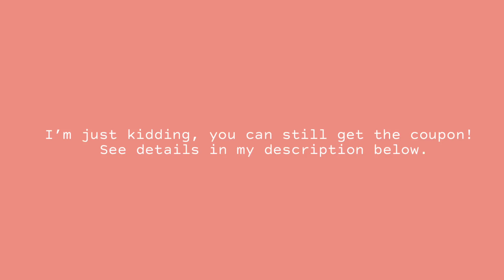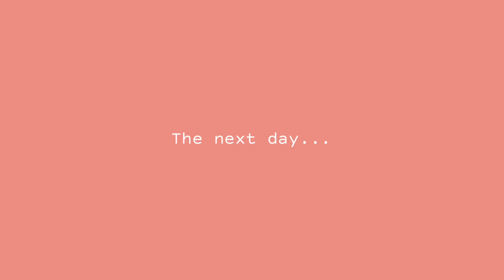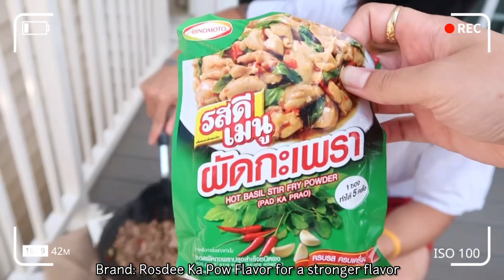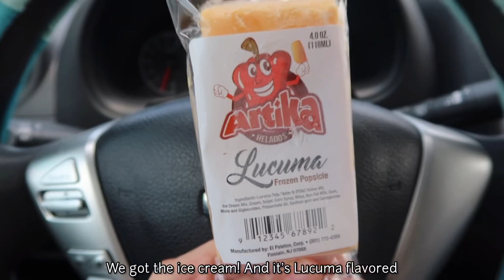Weekend Food Vlog | Free Pizza, How to Pad Ka Pow, Weird Popsicles | Thai’d Up with Gabby Ep. 5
Here’s the dealio on the free &pizza, text FIRSTFREE to 20003 and receive a coupon for a free pie! Last time I checked was 08/10/2020 and it worked so I hope it still works for you guys hehe

This weekend we stayed local and had some weird tasting popsicles. As you can see, making Pad Ka Pow at home isn’t difficult at all! The RosDee seasoning is not a necessity so you can make do without it and add extra basil or peppers. I hope you guys enjoy this video!!